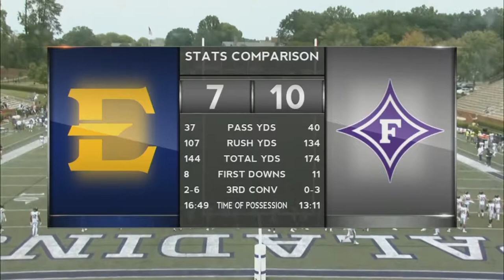ETSU FURMAN 2019